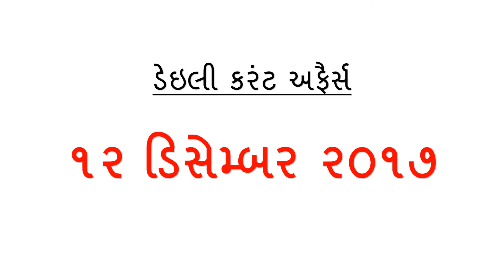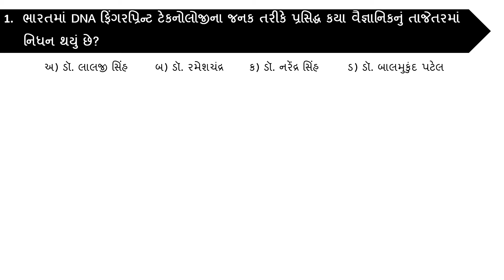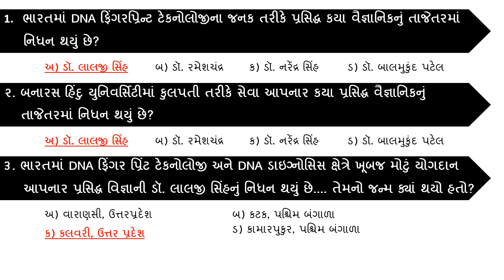12-12-2017 Daily Current Affairs In Gujarati - Gujarati Post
Daily Current Affairs In Gujarati. 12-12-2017 Current Affairs In Gujarati. 12 December 2017 Current Affairs In Gujarati. December 2017 Current Affairs In Gujarati. Monthly Current Affairs In Gujarati. Current Affairs 2017 In Gujarati.